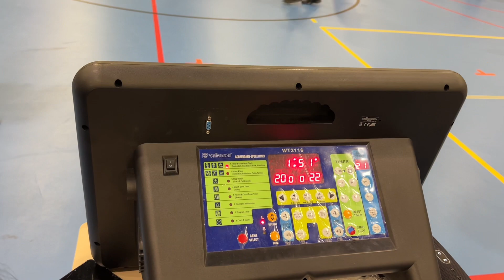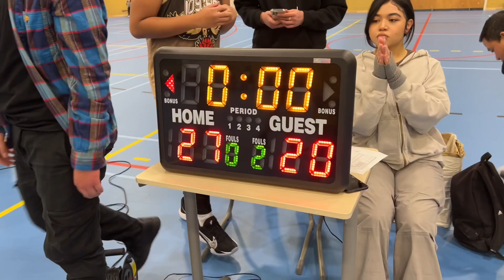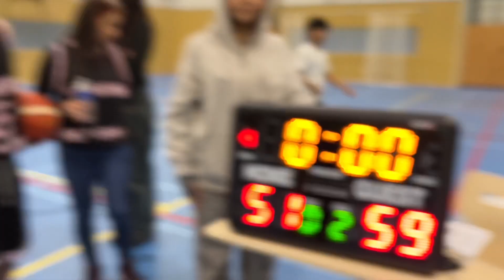WKAPCH BASKETBALL TOURNAMENT 2023 DREAMERS VS NFOF